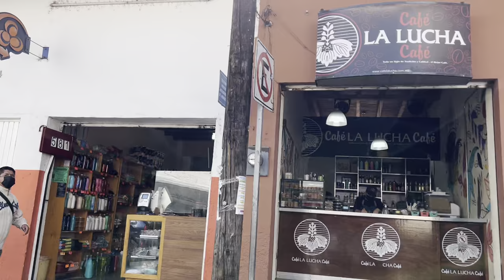Calles Uruapan Michoacan Mexico, Parque Nacional, Mercado, Nieve, Antojitos, Plaza, Feria Artesanal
muchísimas gracias

los aprecio Juan Bruno